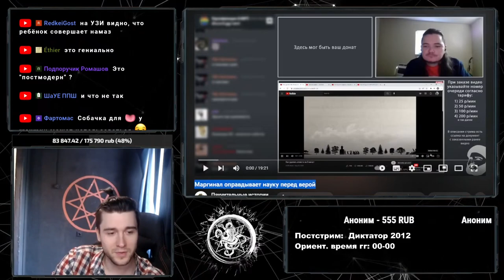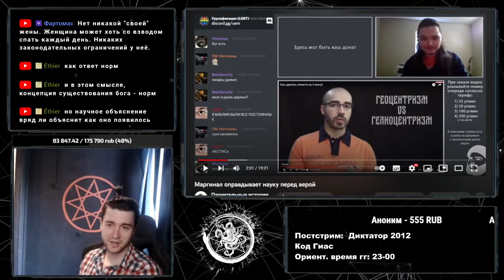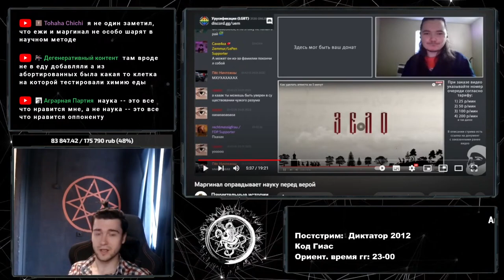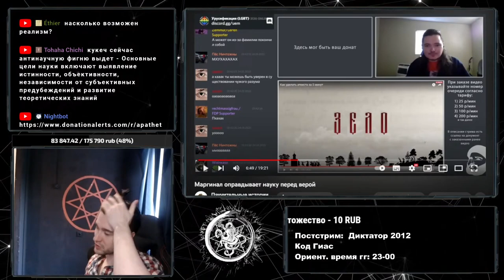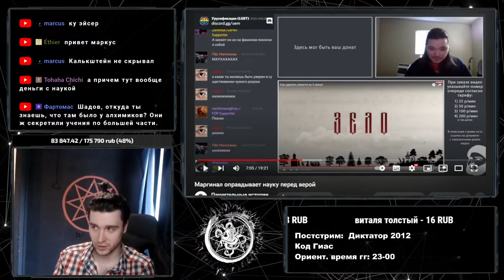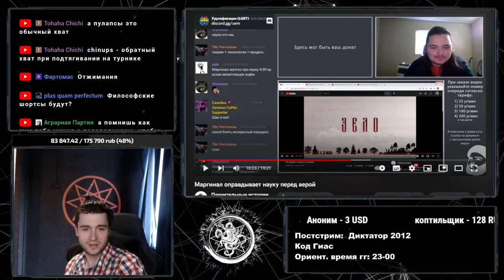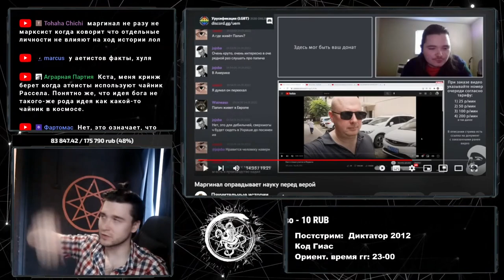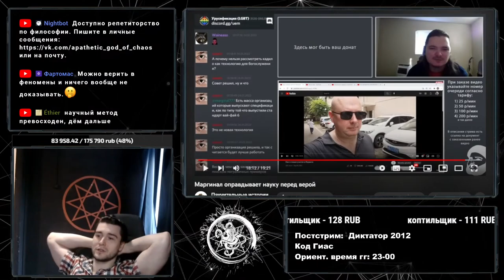Убермаргинал и его наука